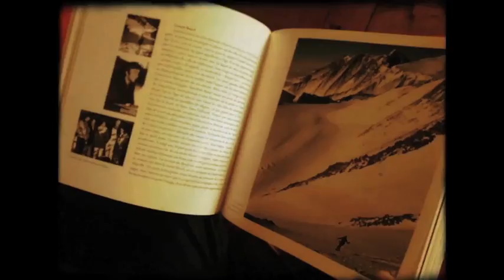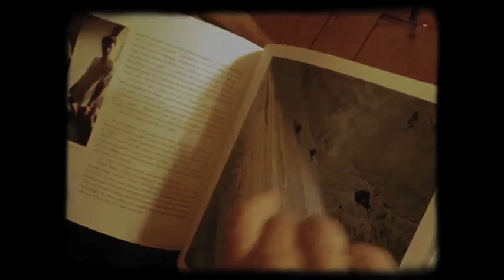La minute 8mm avec Dom Potard à propos de Skieurs du ciel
En une bobine développée vite fait bien fait voici les première impressions "à chaud" de Dominique Potard recueillies alors que son livre "Skieurs du ciel" vient tout juste d'arriver aux Editions Guérin. C'était le 18 octobre dernier, le gaillard était un peu ému et il ne fallait pas rater cette émotion là. Pas de caméra dernier cri sous la main, tant pis, on prend la vieille 8mm dans le grenier, on charge un film poussiéreux et c'est parti... Attention, chute interdite !